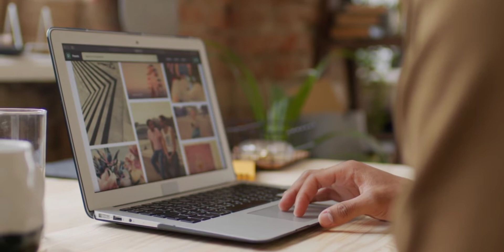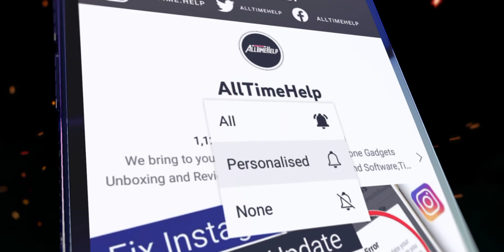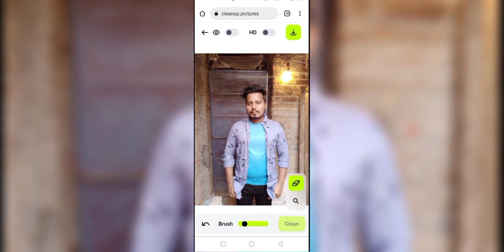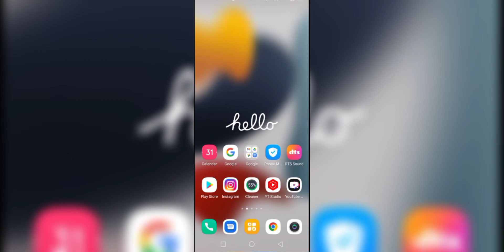How To Remove Unwanted Objects in Photos Using Website | Remove Objects and People From Photos 2022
Remove any unwanted object, defect, people or text from your pictures in seconds

Image Credit by @SONUJATAV

●▬▬▬▬▬๑۩۩๑▬▬▬▬▬▬●

Remove objects and people from photos,
Remove unwanted objects or people from photos automatically,
Upload Image to Remove Unwanted Objects and Erase People,
Remove unwanted object online,
Remove unwanted object APK,
Delete unwanted people from photo,
Object remover,
Remove text or logo from images,
Remove any unwanted object,